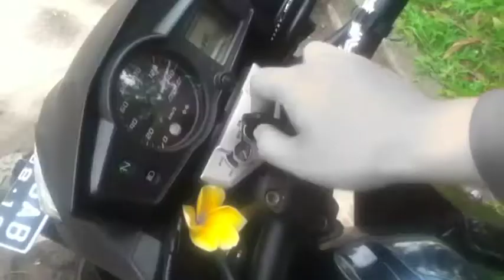ROTI GAHAR ( R O A R ) Commercial Break